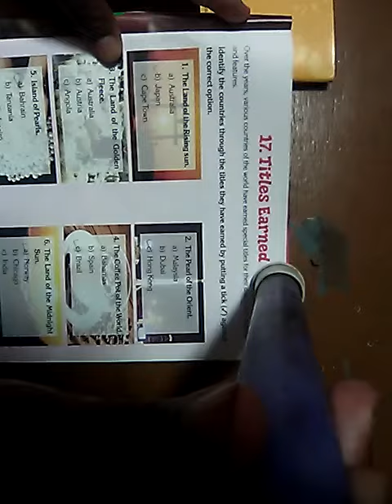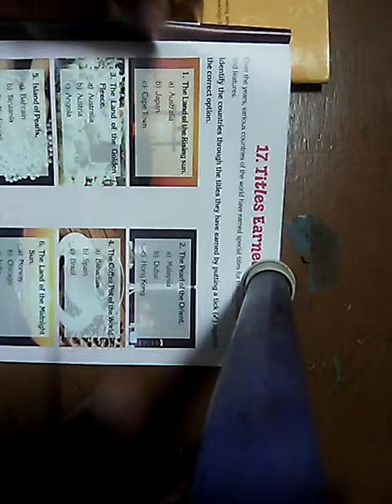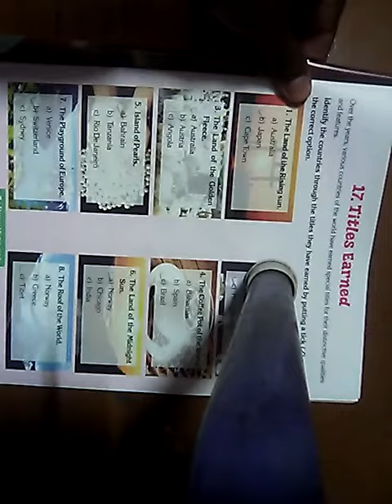Class 4 Gk unit 3 lesson 17 by Rahul Nandan